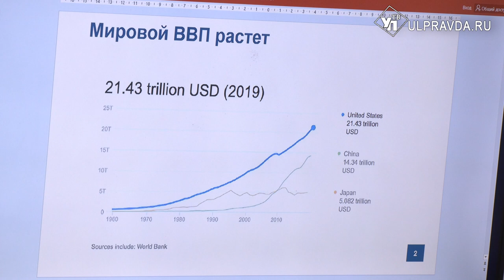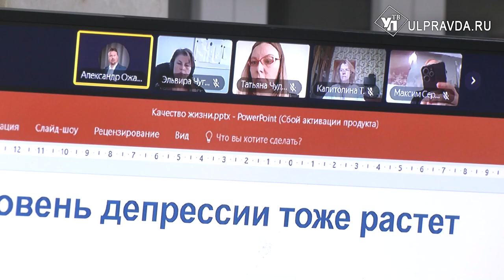«ProСотрудничество». В Ульяновске появился новый проект корпоративного университета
В Ульяновске заработал проект корпоративного университета «Экспертный диалог «ProСотрудничество. Технологические кооперации». Он служит платформой для обмена идеями, опытом и успешными практиками технологической кооперации. В сессии участвуют федеральные эксперты, которые оценили местные практики и поделились новостями.